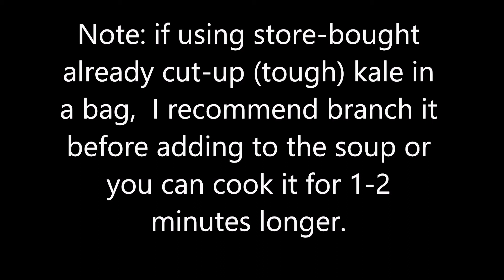Wedding Soup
This recipe is easy. I use my homegrown kale here. I am also using other vegetables that I have on hand and need to be used up before it goes bad which is optional in this recipe. (radishes, carrots, potato).

Ingredients:
1 bunch of young kale leaves, clean and cut up.
(Note: if using store-bought already cut up in a bag which is a little bit tough, branch it first before using.)
1 medium onion, chopped
2 cloves garlic, chopped
1-2 cups frozen-mini Italian meatballs, thawed
1-2 tbsp olive oil
1 tsp salt
1 tsp sugar
1/2 ts black pepper
5-6 cups chicken broth/stock, or as needed
1 cup pasta, any kind, cooked

Method:
1. In a pot, over medium heat, heat olive oil then add onion and garlic. Saute' for 1-2 minutes.
2. Add mini meatballs, salt, sugar, and black pepper. Stir and cook for 1-2 minutes until fragrant.
3. Add chicken broth and bring it to a boil. Then add pasta, vegetable if using, and cook until tender. (1-2 minutes) Spoon out the form on top.
4. Taste the soup and adjust the seasoning as needed. Then add kale, stir to blanch, and remove the pot from the heat. (Cook another 1-2 minutes if using store-bought kale if needed.)